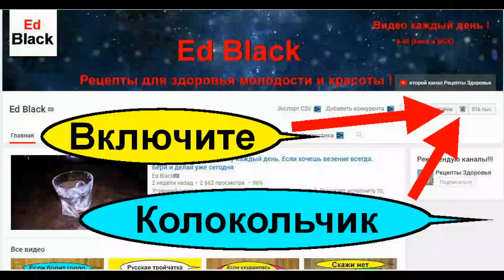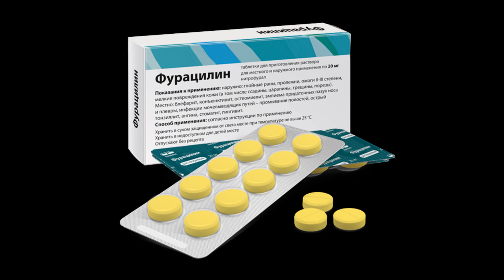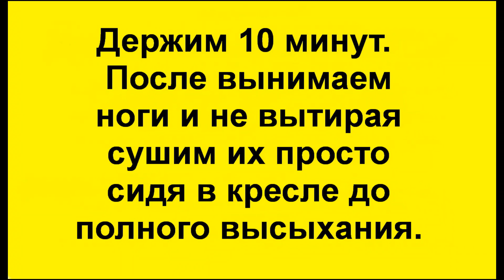Неприятный запах ног что делать?.. Как избавиться от запаха и потливости на ногах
Как избавиться от запаха ног в домашних условиях. Если у вас потеют ноги и исходит неприятный запах необходимо бить тревогу. Чрезмерная потливость ног приводит к развитию и размножению грибка и микробов. Избавиться от неприятного запаха на ногах возможно с помощью народного лечения и народных средств.
Это небольшая серия видео на тему потливости ног и неприятного запаха от пота ног который портит нашу жизнь и жизнь людей которые к вам приближаются.

- Неприятный запах ног что делать?.. Как избавиться от запаха и потливости на ногах средство № 1

Другие методы на тему Как избавиться от запаха ног ! Чрезмерная потливость

- ВСЕ ОСТАЛЬНЫЕ РЕЦЕПТЫ ( ЗАПАХ НОГ И ПОТЛИВОСТЬ)

- Все рецепты от автора Болезни кожи !Кожа и кожные покровы -лечение народными рецептами